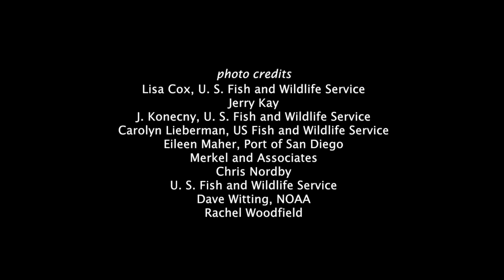Wetlands Restoration Helps You!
Coastal wetlands are disappearing at an alarming rate, despite their importance to ocean and coastal health, humans and the economy. We talk with Megan Cooper, Project Analyst at the State Coastal Conservancy, about how coastal restoration provides benefits to the environment and the economy. Restored wetlands provide habitat for birds, nurseries for marine life, flood protection, jobs, revenue and beautiful natural landscapes.

Everyday Action: Visit your local wetlands: see wildlife, go birding or take a tour to learn more about the important role wetlands play in our ocean and coastal health.